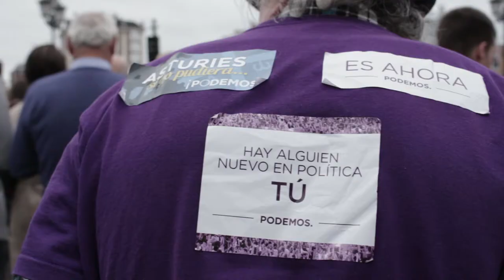YeÁgora#3: "Me jode..." // Pablo vs Emilio @ La Corredoria (remix)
Discursos de Emilio León y Pablo Iglesias en el Acto de Campaña
en La Corredoria (Uviéu, Asturies)
17 de mayo de 2015